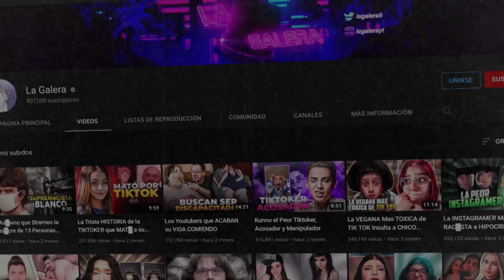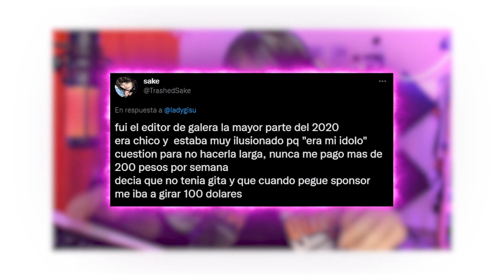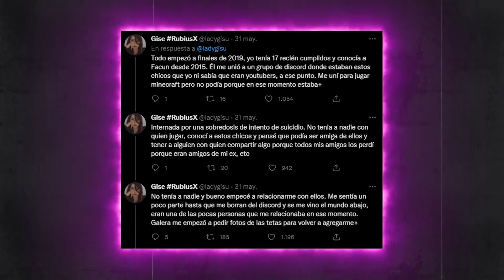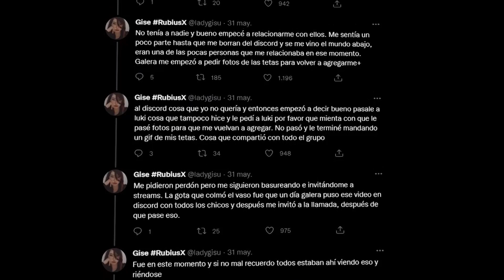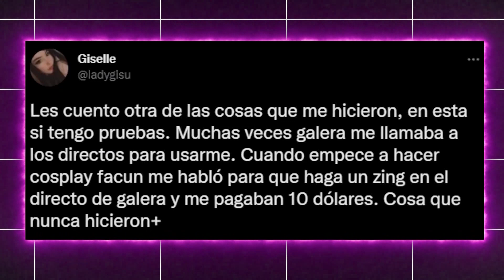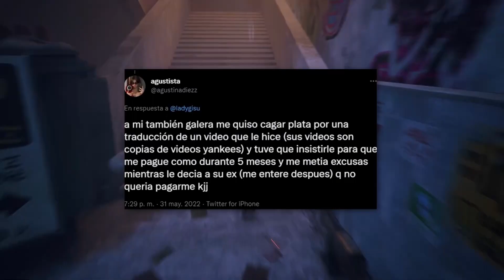El FINAL de la GRAN FUNA a La Galera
La galera, ya saben...